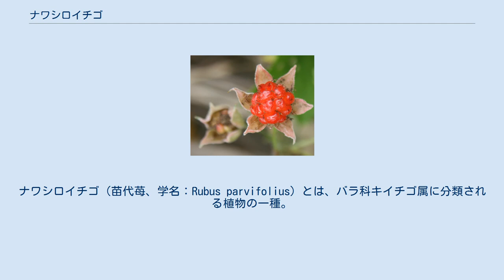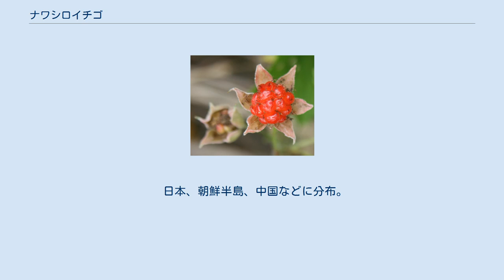ナワシロイチゴ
ナワシロイチゴ（苗代苺、学名：Rubus parvifolius）とは、バラ科キイチゴ属に分類される植物の一種。
別名アシクダシ、サツキイチゴ、ワセイチゴ、サオトメイチゴ、ウシイチゴ。
 ナワシロイチゴの果実（伊吹山） 茎は木質化するが、立ち上がらず、他の草の上に覆い被さるように育つ。
その茎から出る枝は短く立ち上がる。
茎には棘がある。
葉は三出複葉、時に五出、あるいは繋がって三裂の場合もある。
小葉の葉先は丸く、あらい二重の鋸歯がある。
葉の表は明るい黄緑で、葉脈がくぼむのでしわがあるように見える。
葉裏は白い綿毛を密生する。
葉は落葉性。
 花は短く立ち上がる枝の先に散房状につく。
花は赤っぽい紫だが花弁が小さいので目立たない。
苗代の頃に赤い実が熟すため、この名がある。
日当たりの良いところに生え、雑草的に生育する。
赤紫色の花をつける。
果実は食用になり、生食には向かないが、砂糖を加えてジャムにすると美味。
 古くは琉球王国で「タカイチュビ」とされ他のキイチゴ(オオバライチゴ、リュウキュウイチゴ、ホウロクイチゴなど)とともに栽培され、現在首里城敷地内で展示されている。
 日本、朝鮮半島、中国などに分布。
畑地や道路脇などによく出現する雑草的低木である。